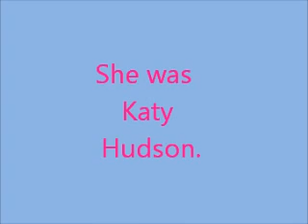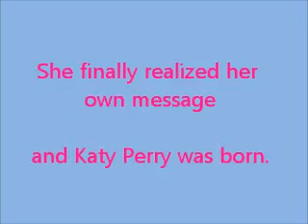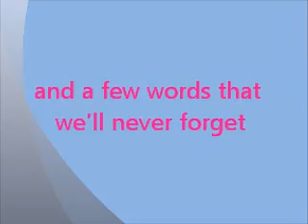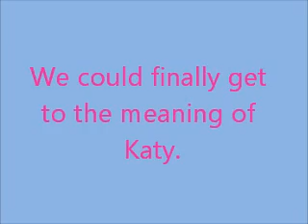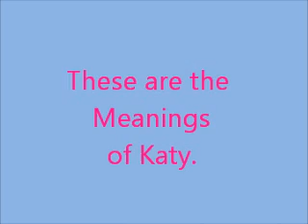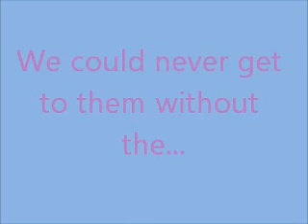rhetoric movie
Defining rhetoric with Katy Perry.